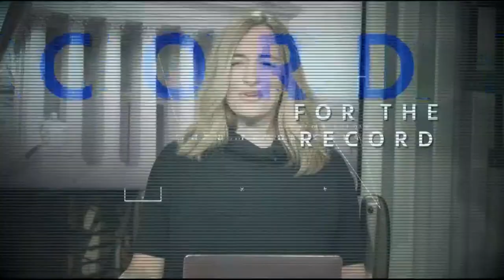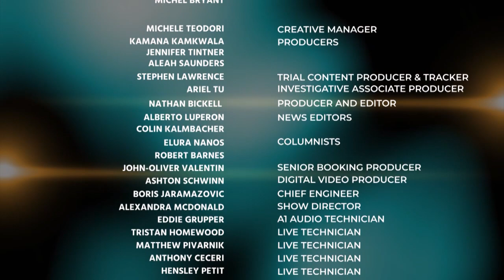Jesse Weber & Trial Attorney Anne Bremner Discuss the Scott Nelson Testimony 06/28/19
Jesse Weber & Trial Attorney Anne Bremner Discuss the Scott Nelson Testimony